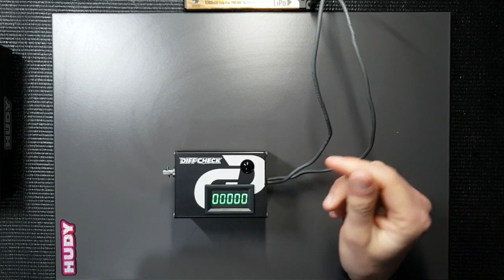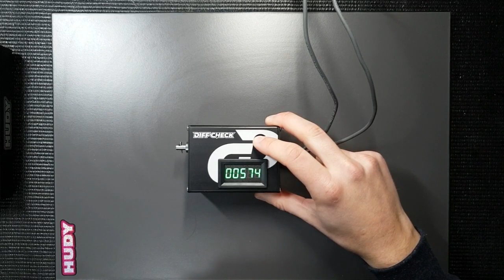Diff Check FAQ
In this video I reply to the most frequently asked questions about DiffCheck:

1- Why does the Diff Check give a number even if when nothing is connected to it?
2- Is possible to set the Diff Check to 0 when nothing is connected to it?
3- Why does the DiffCheck values decrease after few seconds?
4- How can use the DiffCheck as precisely as possible?